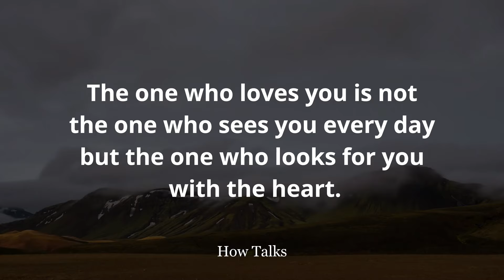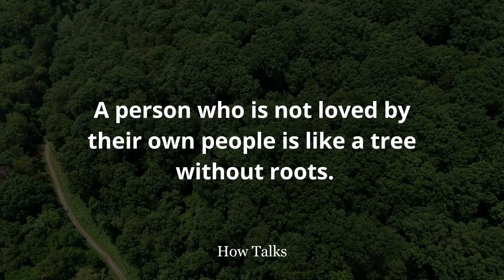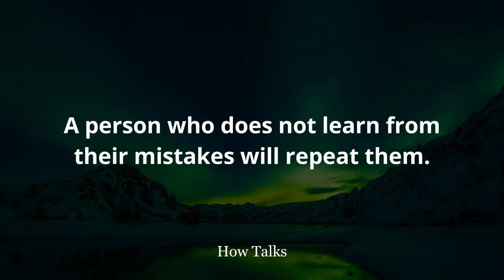Important Wise African Proverbs and Saynigs | African Quotes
This video contains the important wise african proverbs and sayings. African quotes and wisdom from one of the greatest philosophers in history, ( ) African Wise and motivational quotes worth listening to and knowing. Whether you are a philosophy enthusiast or just interested in ancient wisdom, these inspirational quotes from the ancient philosopher ( ) is a must watch!

●▬▬▬▬๑۩ Awesome ۩๑▬▬▬▬●